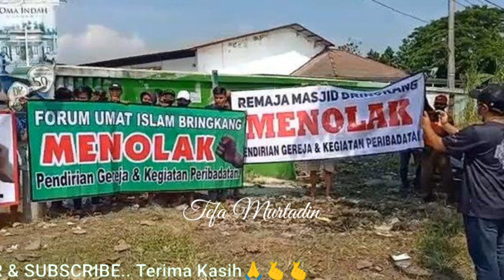Menteri Agama Berani Pasang Pejuang Kristen Ini Di Kantornya